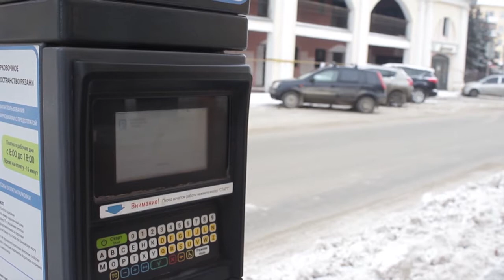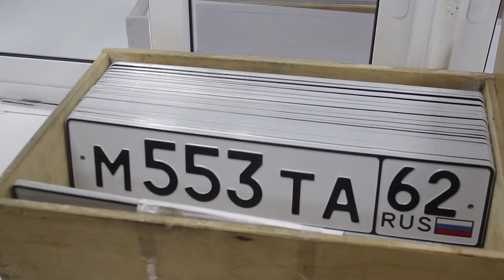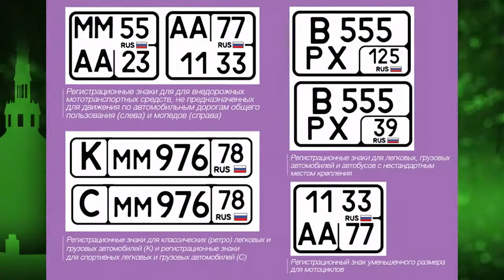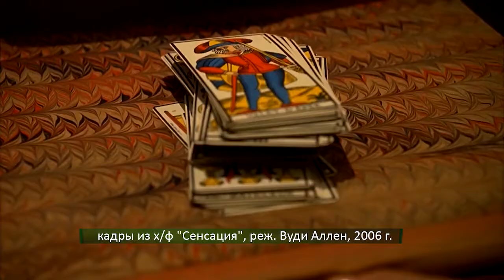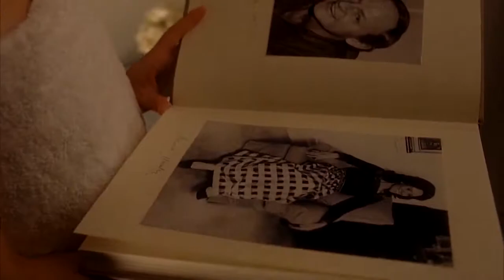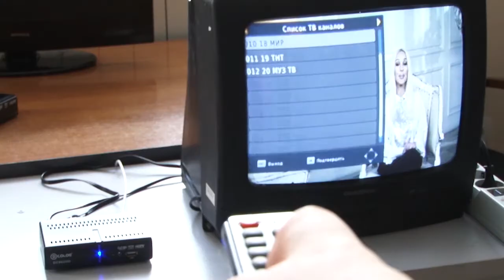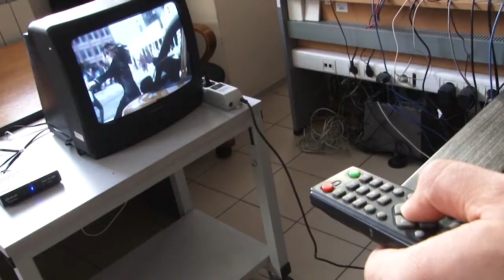День города - новости Рязани 26.12.18